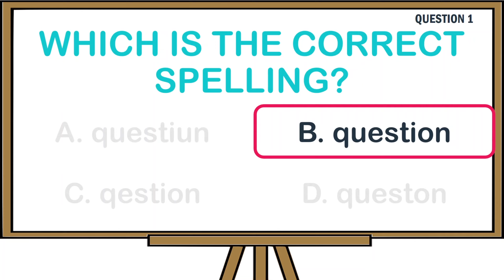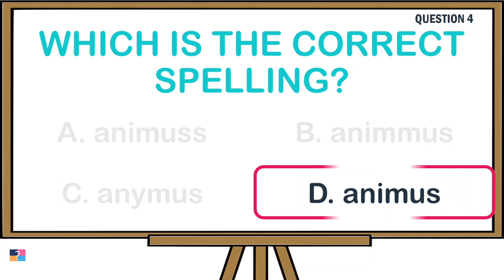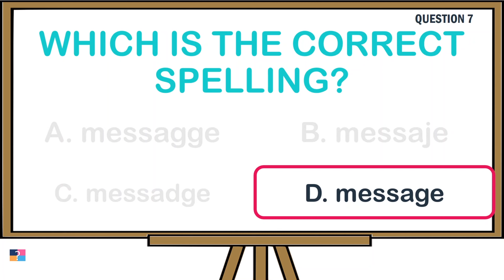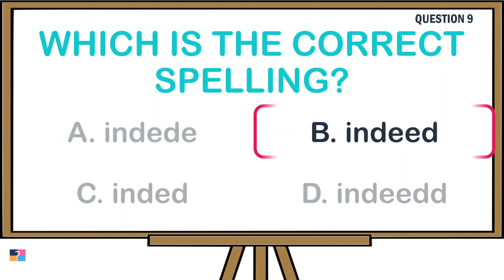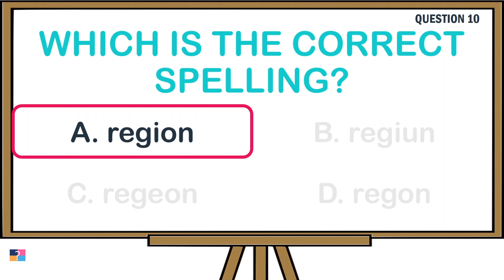Can YOU Spell it Right? Guess the Correct Spelling Challenge!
Welcome to "Guess the Correct Spelling," the ultimate spelling challenge! Test your linguistic skills and put your spelling prowess to the test in this game. Each round, you'll be presented with a series of words, and your task is to identify the correct spelling from multiple options. Will you rise to the occasion and emerge as the ultimate wordsmith?

Challenge yourself with various categories, from everyday vocabulary to complex technical terms. Sharpen your mind, expand your lexicon, and compete with friends and family to see who can achieve the highest score. With an array of challenging words and multiple difficulty levels, "Guess the Correct Spelling" guarantees endless hours of entertainment and educational fun.

Join our vibrant community of word enthusiasts, and let's embark on a journey of spelling mastery together. Remember, the quest for accurate spelling begins here. Are you ready to take on the challenge?